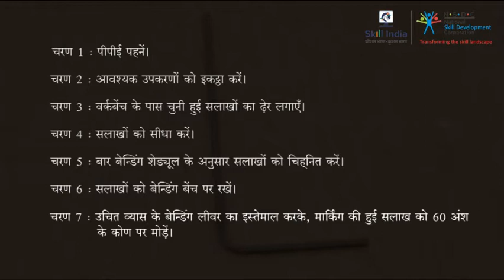बार को एल आकार में कैसे मोड़ें? ||How to bend the bar in an L shape?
This video shows how we can bend a bar in an L shape.